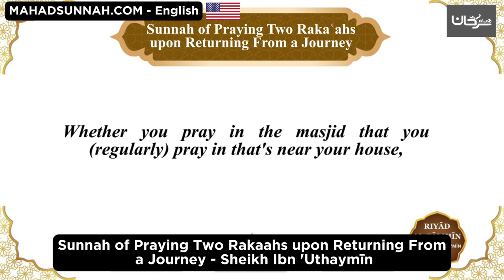114 Sunnah Of Praying Two Rakaʿahs Upon Returnin